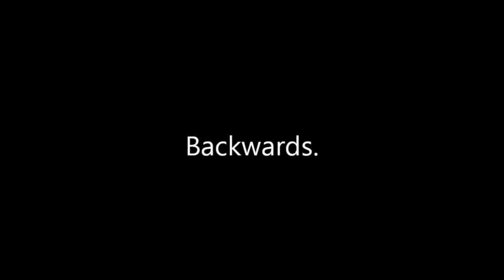Joe Salter Highlight Clips for upcoming marathon event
Joe Salter will attempt the world record for fastest backwards marathon joggling on Sept 22, 2013 at the Quad Cities Marathon.  This video clip will be shown at the pasta dinner when I do a brief meet and greet/talk.